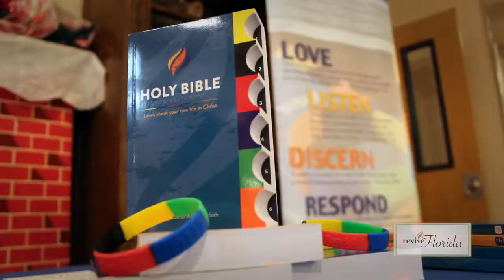reviveFLORIDA :: Tampa Video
reviveFLORIDA :: Tampa Video of our Second Pastors Meeting!
Be ready for reviveFLORIDA :: TAMPA sometime this fall!